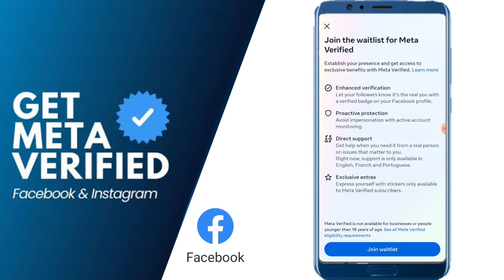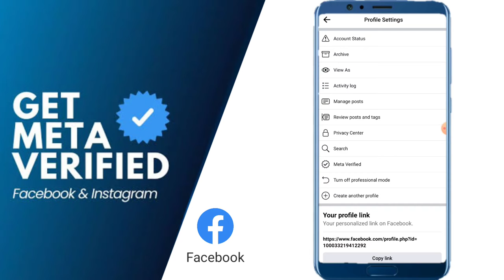Facebook Meta Verified Kaise Kare | Facebook Meta Verified Se Kya Fayda Hai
facebook meta verified kya hai

facebook meta verified kaise kare

facebook meta verified se kya fayda hota hai

what is facebook meta verified

facebook meta verified kya hota hai

facebook meta verified ka kya use hai

facebook meta verified kaise use kare

meta verified kya hota hai

meta verified kaise hota hai

meta kya hai

meta kya hota hai

meta verified kaise kare